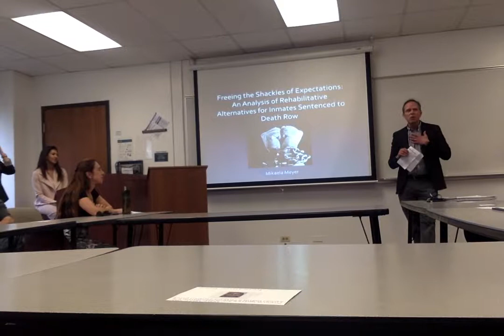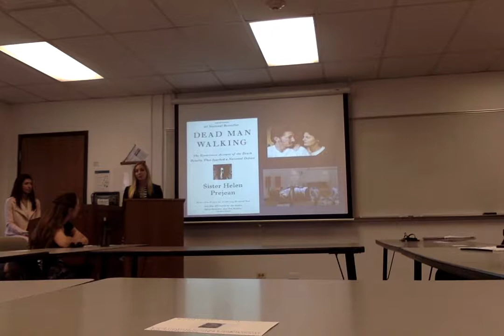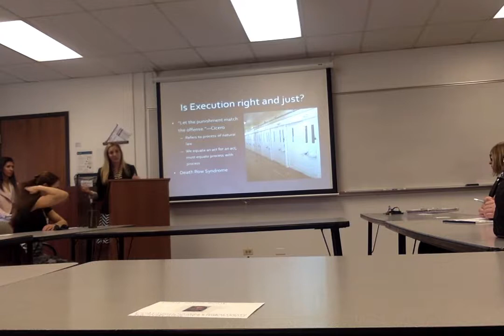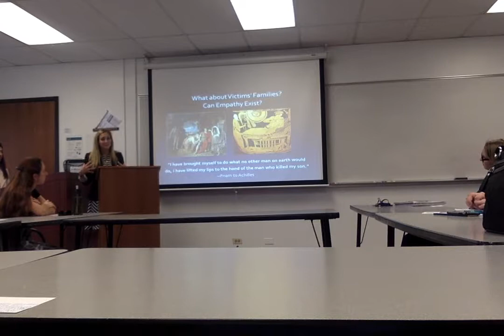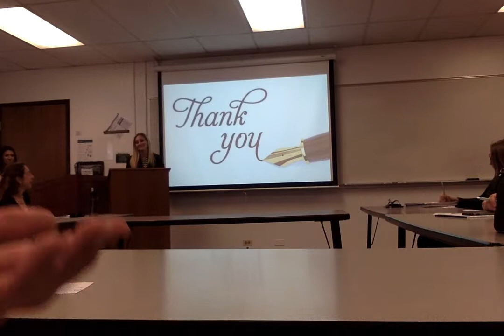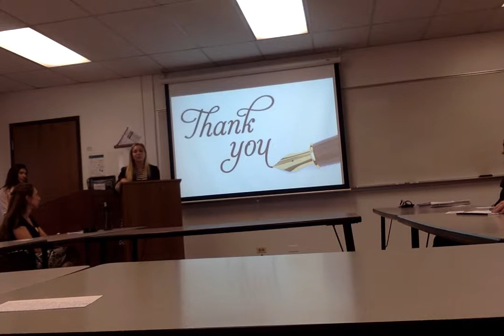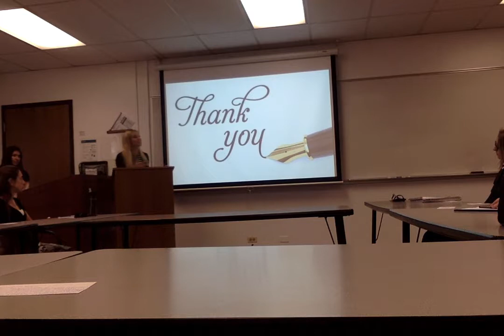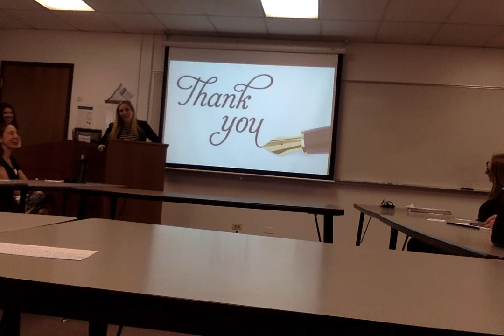Senior Thesis Defense